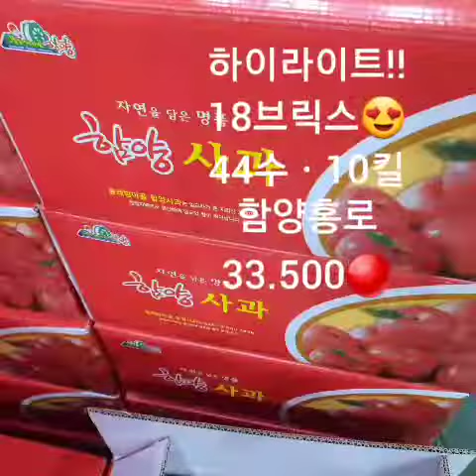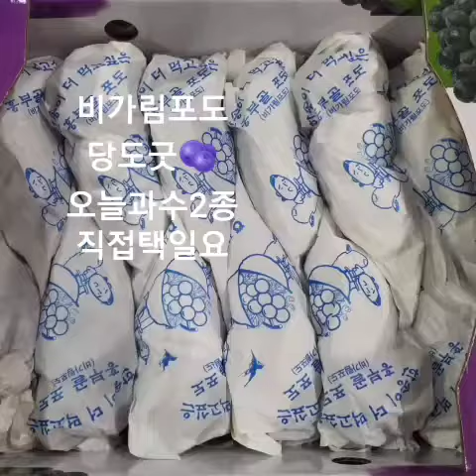수요일ㆍ과일경매🔴44수ㆍ함양홍로/하이라이트‼️특가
오늘상품및과일은ㆍ 여기까지입니다
3시전🔴🟡택배마감합니다

주문및 문의는⬇️아래클릭후🔵채팅하기로주시길요